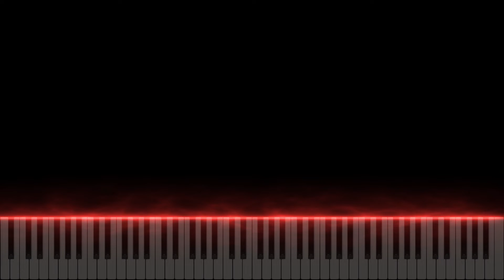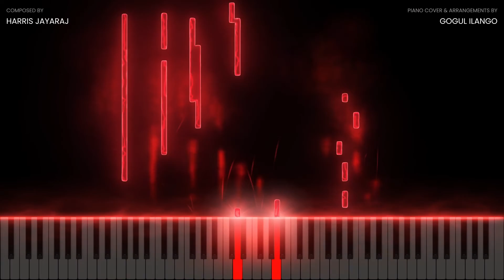Venmathi Venmathiye Piano Cover | Minnale | Harris Jayaraj | Gogul Ilango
"Venmathi Venmathiye" song by my favorite music composer Harris Jayaraj Sir is a beautiful song and I love each and every line in this song. Here is my instrumental cover of this amazing song!

🎧 Headphones recommended for better experience

Technical Details
● Visual effects - Visual Music Design's SeeMusic App
● Video Editing - Adobe After Effects